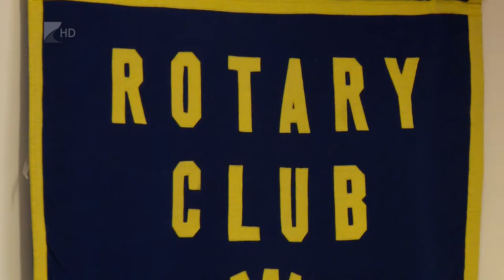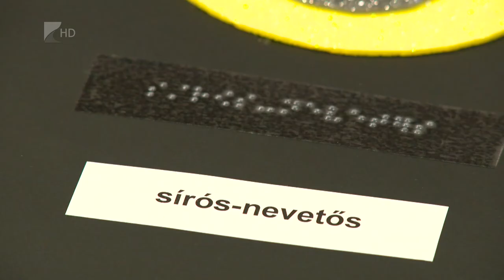Tapintható tárlat - Kölcsey Tv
A vakok és gyengén látók számára is élvezhető, különleges kiállítás nyílik februárban a Jósa András Múzeumban. A Tapintható világ elnevezésű tárlaton kötelező majd a kiállított tárgyakat megérinteni, a látók pedig egy szemtakarót viselve fedezhetik fel az elismert és kezdő művészek munkáit. Fontos, hogy a művészet a látássérültek életében is megjelenjen, legutóbb 2014-ben volt ehhez hasonló kiállítás a Jósa András Múzeumban.